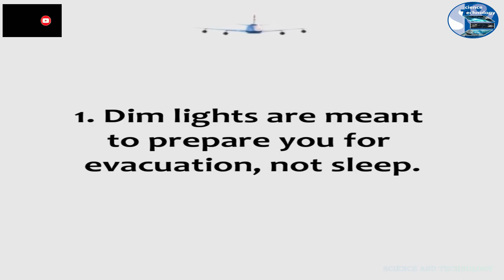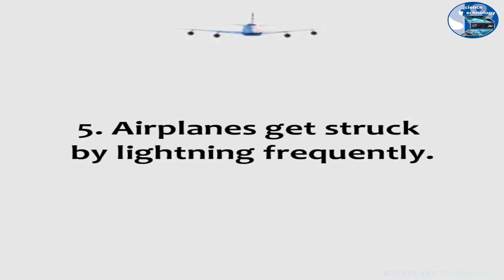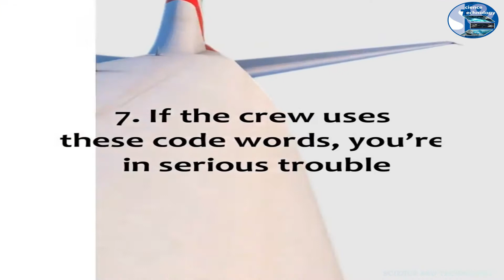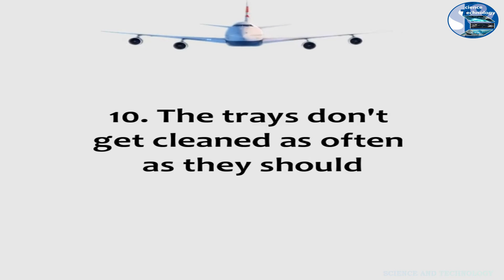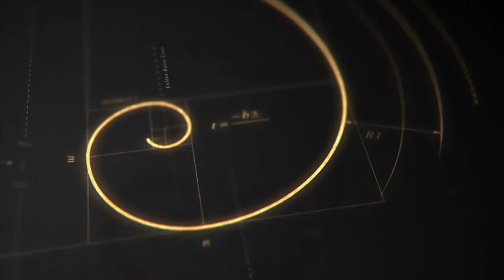TOP 10 ALARMING AIRLINE SECRETS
Previously, we've had minor freak-outs upon learning that people habitually steal airplane life jackets and the flight crew will refill your water bottle if you ask. But have you ever wondered if pilots stay awake the whole flight, or if anyone's touched your complimentary pillow before? [Spoiler alert: LOTS of people have.]
1. Dim lights are meant to prepare you for evacuation, not sleep.
2. You can unlock a lavatory from the outside.
3. You're breathing engine air*.
4. Those blankets have NOT been washed. Also, there's a solid chance your tray table has poo on it.
5. The captain is allowed to arrest you mid-flight*.
6. You can be upgraded to first class after takeoff.
7. Pilots fall asleep while they're flying*.
8. People steal the life jackets.
9. There are hold-on handles in case flight attendants get shoved off the plane.
10. You can ask for the whole can of Coke.
11. Those masks only give you 15 minutes of air (kinda*).
12. Flight attendants sometimes withhold your dinner, hoping you'll fall asleep.
13. You shouldn't even TOUCH plane water*.
14. The cabin crew doesn't get paid until you take off*.
15. Pilots get served separate meals in case one makes them sick*.
16. Your flight attendants probably aren't following cell phone rules.